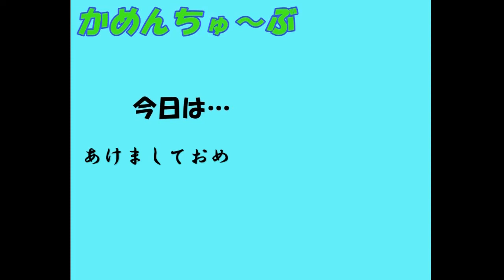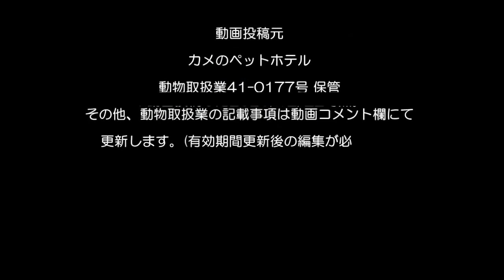あけましておめでとうございます!【かめんチューブ】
かめんチューブ。
今年もよろしくお願い申し上げます。

キャンペーンの該当記事(詳細)はこちら